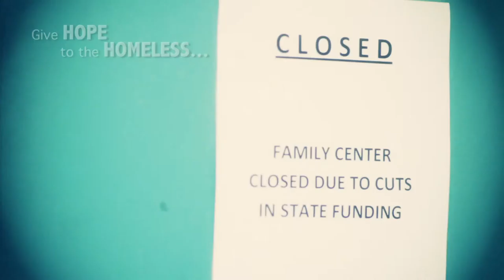Homeless Kids Cut?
Real homeless kids ask Florida politicians to save their funding.